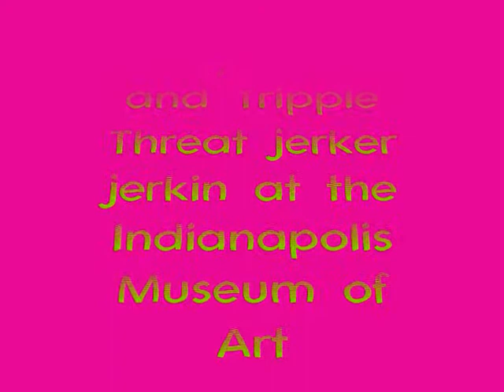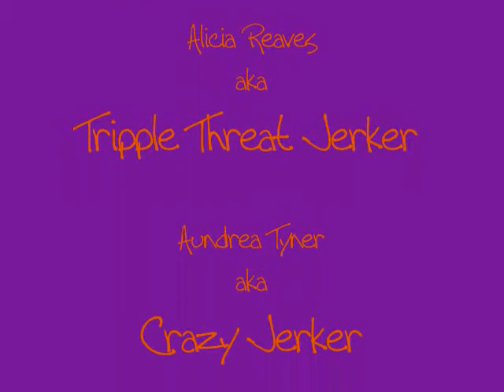jerkin movie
Tripple Threat Jerker and Crazy Jerker jerkin at IMA